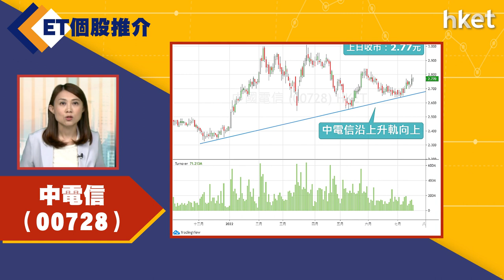【ET個股推介】中電信（00728)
今日ET個股推介－中電信（00728）